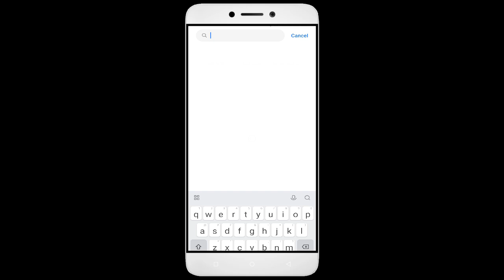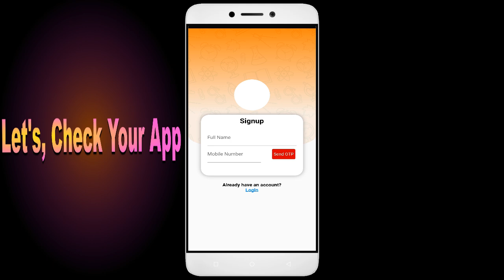How to Fix Hunar India App Black Screen Error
How to Fix Hunar India App Black Screen Error | After Android Update | Problem Solved in Android

Are you dealing with an app that black screen. In this video, we'll show you how to fix these common problems! We'll walk you through troubleshooting steps to identify the root cause of the issue, so you don't waste valuable time fixing the wrong thing. We'll then show you how to adjust settings, update software Hunar India, and make sure everything is running properly. By the end of this video, you'll be able to confidently get your app up and running!

1. Go to Setting click About phone
2. Multipe tap on version
3. Go to Developer option
4. Click Graphics Device Prefances
5. Find out your game or App
6. Tab your App and Select the System Graphics Driver.

Fix Hunar India not open problem,
How to fix Hunar India all problems solve,
How to fix Hunar India not working problem in android phone,
How to fix Hunar India app not open problem in android phone,
Fix Hunar India not working in android,
Hunar India all problems solve,
Hunar India not responding,
How to fix Hunar India keeps stopping error in android mobile,
How to Fix Hunar India App Black Screen Error Problem Solve in Android & Ios
How to Fix Hunar India App Loading Problem in Android
How to Fix Hunar India App Loading Problem in IOS
How to Fix Something Went Wrong and the Service Failed to Start Error in Hunar India App.
How To Fix Unfortunately Hunar India App Has Stopped Error Problem in Android Phone.
How to Fix Solve Hunar India App Not Working | Not Opening | Not Open | Loading Solve Problem in Android & Ios
Hunar India not working today,
why Hunar India is not working in my phone,
Hunar India game not starting,
Hunar India not starting,
Hunar India failed to load server list,
How To Fix Hunar India App not working | Not Open | Space Issue | Keeps Crashing Problem.
Hunar India App (Auto Close) Automatically
Hunar India app freezing issue in Android
Hunar India app Keeps Hanging issue in Android
Hunar India Keeps Lagging issue in Android.